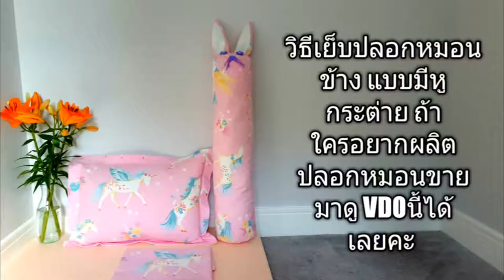วิธีเย็บปลอกหมอนข้าง แบบมีหูกระต่าย ง่ายๆใครๆก็ทำได้ how to make cushion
วิธีเย็บปลอกหมอนข้างแบบมีหูกระต่าย
ถ้าอยากผลิดขายทรงนี้แนะนำเลยคะน่ารักๆ

(หมอนข้าง)

 ตัด ความกว้าง 25 นิ้ว ความยาวตัด 35 นิ้ว โดยรอบ ตัดทั้งหมด 1ชิ้น
O วงกลม ตัด 19 นิ้ว ความกว้าง 3.2 นิ้ว โดยรอบ

เว็บไซต์ข้างล่างนี้เลยนะคะ สามารถเข้ามาเยี่ยมชมได้นะคะ

✌✌สู้สู้นะคะทุกคนน้องดามั่นใจว่าทุกคนทำได้ 👌👌
💬💬ท้ายสุดและสุดท้ายขอฝากช่องยูทูปด้วยนะคะ 👉อย่าลืมกดไลน์กดแชร์ให้ด้วยนะคะ 👈